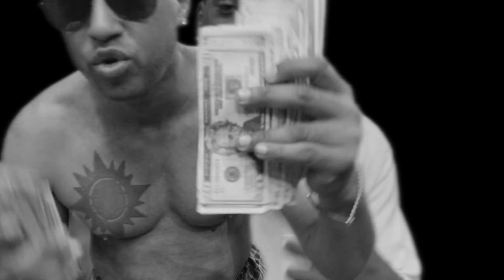Viper - Mallin $ Tyme